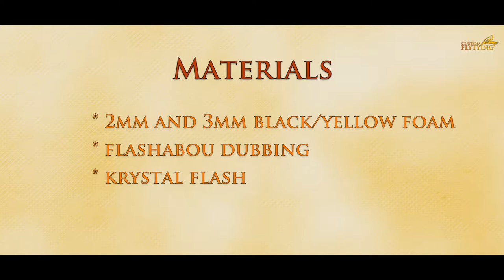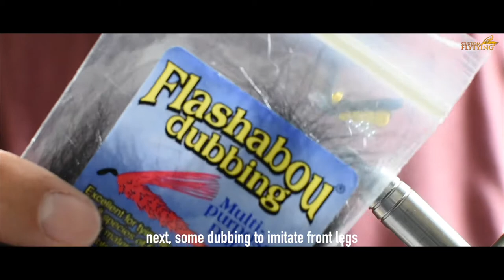Yet another foam bug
Extended body foam bug. Simple to tie, short materials list: 2mm black and yellow foam, 3mm black foam, some krystal flash and flashabou dubbing.

This is a simple version, the thorax can be more complex, with hackle, with legs attached. Also after attaching the thorax, between it and the top foam piece, can be added some elk hair.